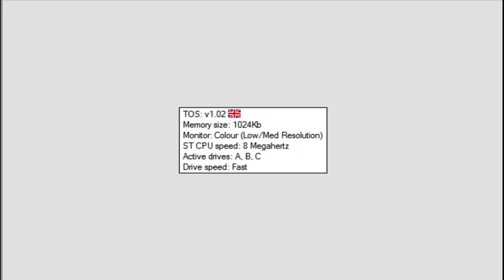Atari ST Longplay: Gorf's Laby I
As the titles show, there are labyrinths I-V. I chose the first. I mapped out some of Stock 1/1 (top floor) until I found the in-game map which does the rest for you on each floor.

The gameplay consists of picking up enough weapons to battle the various creatures guarding the way. Upon confronting a creature your Kraft (Power) will quickly decrease to zero and then take off some of your main energy supply (as indicated by the fuel pump icon). Once you know what weapons kills what it works the same throughout.

Certain collectibles reveal icons for compass directions, the room number you're currently in, time/energy remaining, and distance from a triple-headed monster that will kill you instantly (Skull icon. See 1:00:09).

Other collectibles include extra points/food/time.

You must ultimately make your way to Stock 3/1 (bottom floor) and locate the final room. Find and rescue the woman, young boy, and old man for clues to completing it. You must also get two gemstones, three scrolls, and a key. Has a very disappointing ending, unless that appears in labyrinth V.

1:10 Start of gameplay
48:07 I used Cheat Engine to top the energy bar up to 888 as I found it impossible to find enough food from this point on.